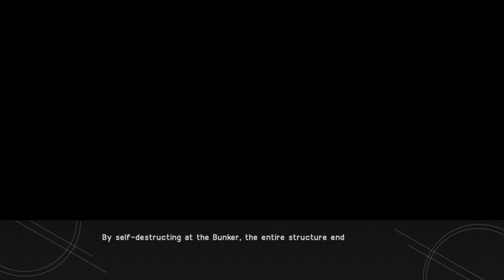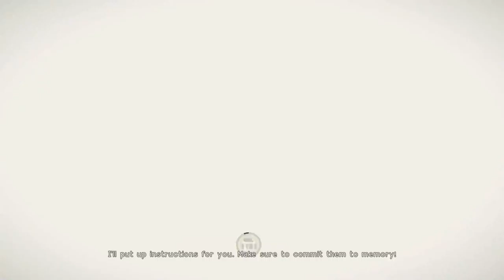NieR: Automata [15] Ending U // Familiar Places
After the last video reminded me that I could self-destruct, I just had to try it.

I'm going to be skipping quickly over some of the text I've already gone through on my first playthrough. If you don't like that, well, tough.